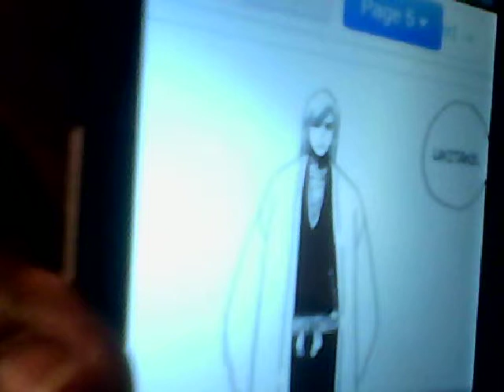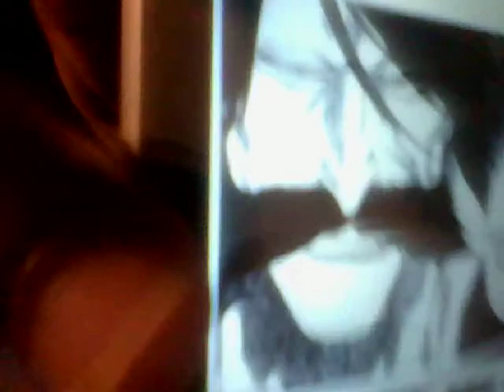Bleach Chapter 605 Live Review